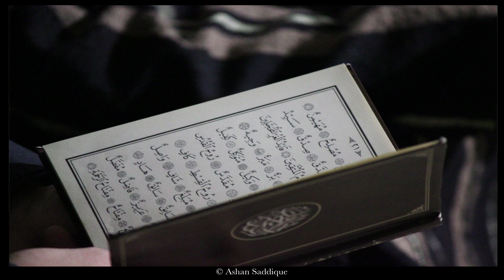Recitation of the Prophetic Names - Shaykh Dr Asim Yusuf @ Winterspring 2014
Reflections from Winterspring Mawlid 2014